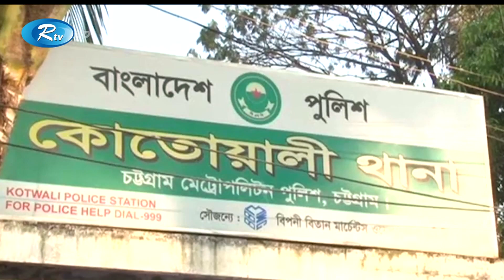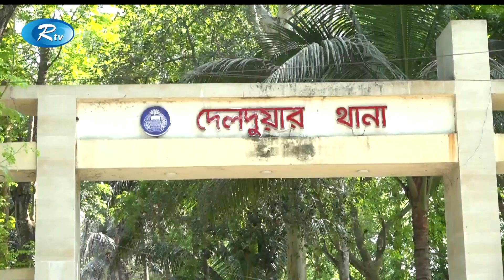Rtv Jela News | জেলা সংবাদ | ২৩ অক্টোবর, ২০২১